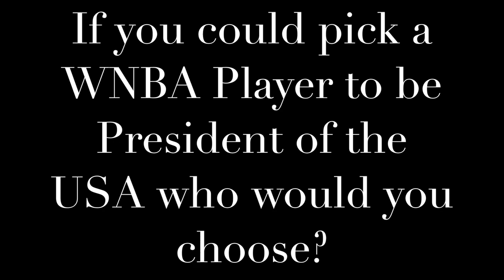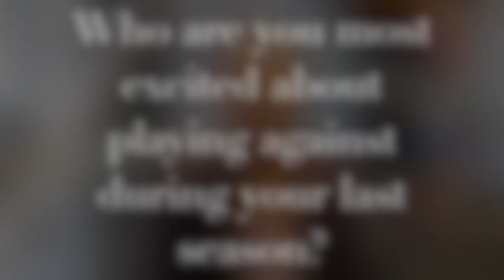SLAM Catches Up With Tamika Catchings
SLAM's Mia Hall caught up with WNBA star Tamika Catchings at the NBA Store in New York City.